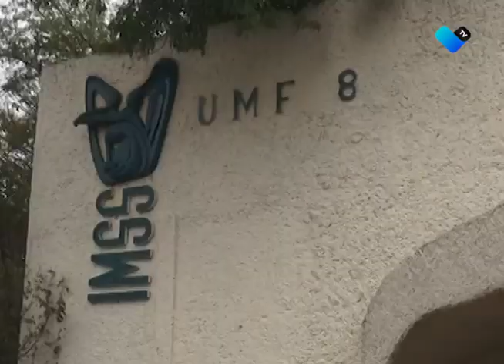Cuidar la salud en la recta final del año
Emite IMSS Aguascalientes recomendaciones para celebrar la recta final de las fiestas decembrinas de manera saludable.